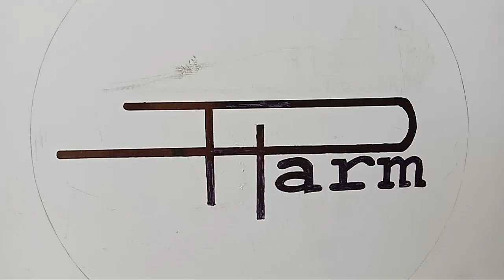Doodling - Go Corona |Coronavirus Awareness | Corona drawing | Draw Covid 19 Virus | corona safety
Hi
im dharm veer
ye video corona ke Awareness ke liye bnaya hai
ish me mane doodling keri hai